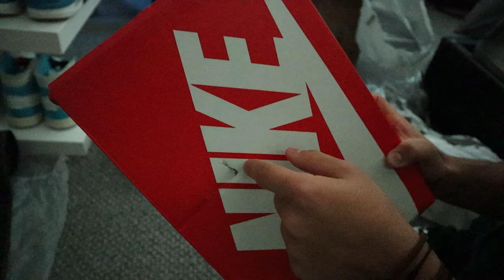8.1KG PANDABUY HAUL *INSANE* (Revenge Jeans, Black Cats, Panda Dunks, OFF White)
road to 10k subss babyyyyyyyy!
GAMING SPECS
Desk: Ikea LAGKAPTEN 2m
Monitor: MSI Optix G27C2 , AOC 24G2SP 23.8" 165Hz
Kryboard: Sk61
Mouse: Roccat Burst Pro
Speaker: Logi tech duel speaker
Webcam:Logitech C920e
Camera: Canon M50, Dji Action 3
Mic: Blue Yeti Blackout
Mouse Pad: Playmax Mouse pad
Headphone: JBL Quantum 100 Gaming Headset
Monitor Stand: HEYMIX Dual Monitor Stand

PC Specs:
CPU: Intel 12th Gen i7- 12700KF
GPU: Nvidia GeForce RTX 3070TI
RAM: 32GB DDR4
Motherboard: Mag Mother Board